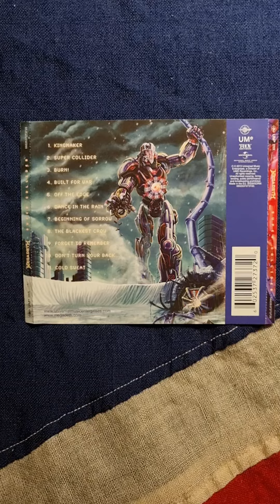Megadeth - Super Collider (2013) (CD)